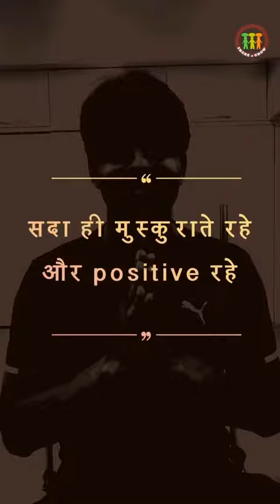May 16, 2021